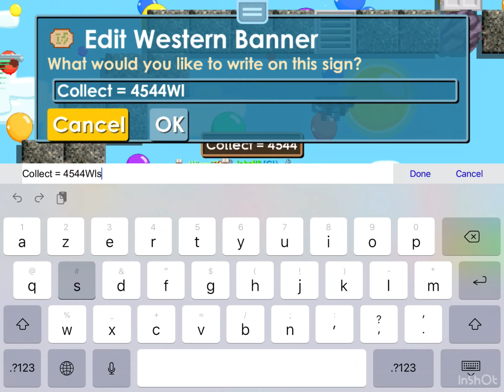Collecting Tons Of Dls From My Big Shop !!! 🤑 🤑